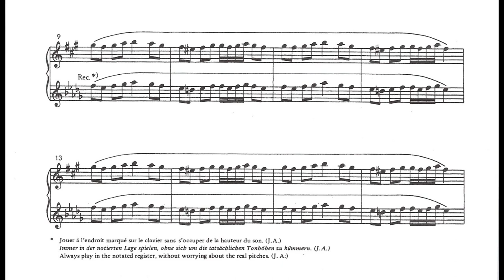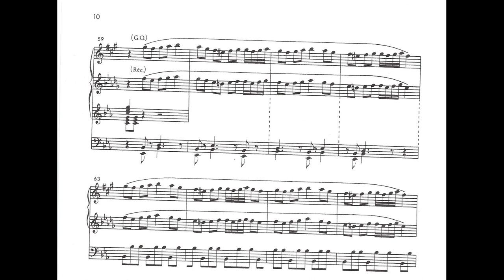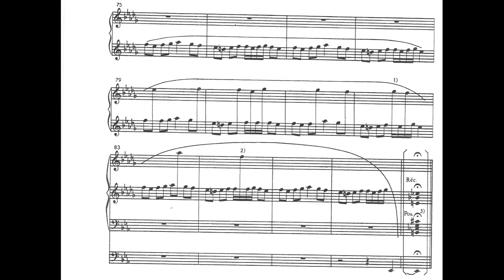Fantasmagorie by Jehan Alain (1935) Score Video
Fantasmagorie by Jehan Alain, performed by Thomas Trotter.

"The relatively short but eventful life of Jehan Alain (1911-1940), who died on the battlefield during World War II and whose younger sister, Marie-Claire, went on to become one of France’s most prominent organists, shows how fame can still arrive posthumously for a 20th-century composer. His three-minute whimsical Fantasmagorie for organ (or piano) from 1935 might show evidence of his later interest in exploring the parallel structure of Medieval plainsong, but the clear simplicity of alternating between an ostinato section and a section of chords makes for more of a comic strip punchline than an epic novel. As such, the gesture is clever and not without its charm."

Email for a pdf of the score, my email can be found on my channel.